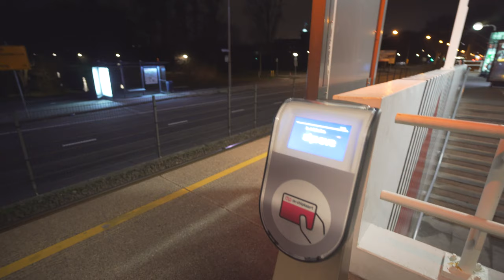Netherlands, Amsterdam, Uilenstede metro station, OTIS elevator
elevator 0:22

March 2019